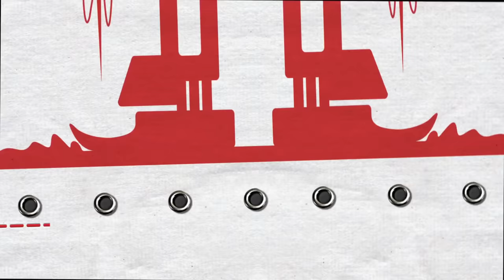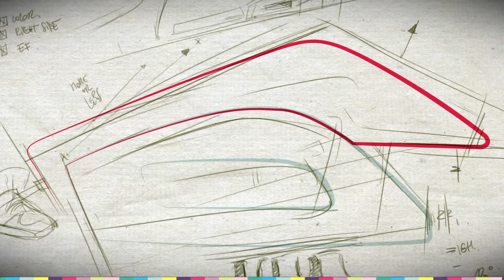Épisode 1 The Sneakers avec Dj Daddy K - JORDAN 6 & Superstar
Please, let us know your thoughts on this video in the comments!
Share our videos with family and friends!

Biff Tannen Production 2015 (copyright).
THE SNEAKERS TV SHOW
how to customize sneakers with gold leaves or NBA team

Episode 1:
#00 Adidas superstar Gold
#01 Jordan 6 Boston celtics "Rajon Rondo"

biff tannen production 2015

How to customize sneakers?How to restore sneakers? How to paint sneakers? Answers are in The sneakers.
Sketchers, Keds, sneekers, custom.

The Sneakers tv show from Europe.